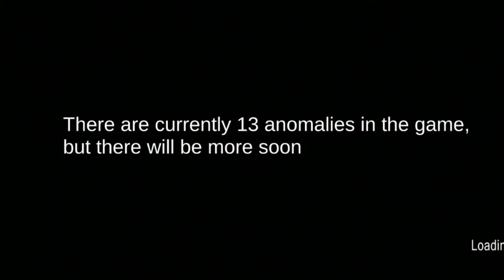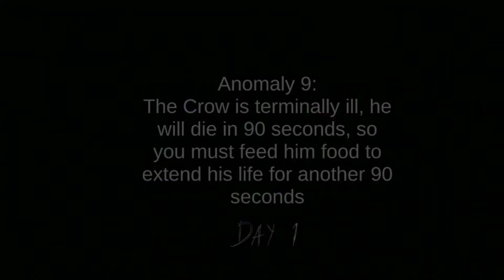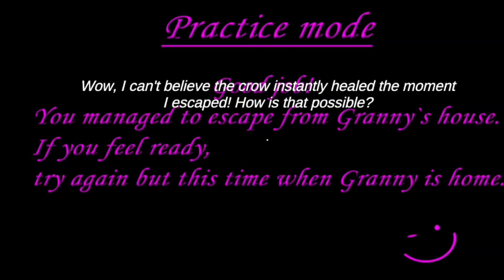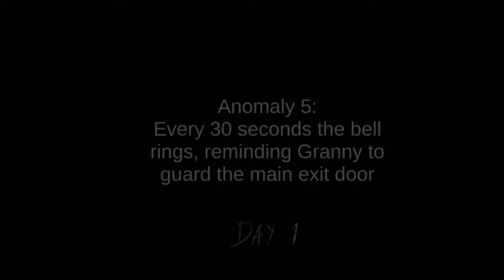Descoperim noul ending pe modul lui Lub de Granny 1.7.3 | Granny Romania #31